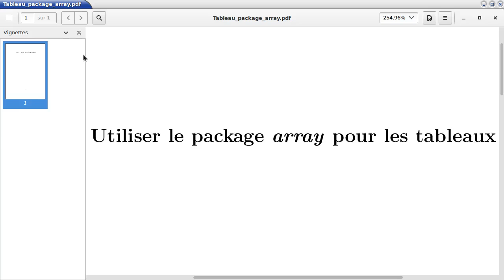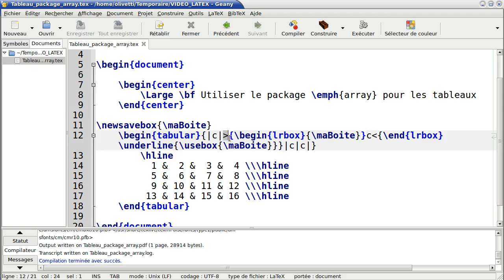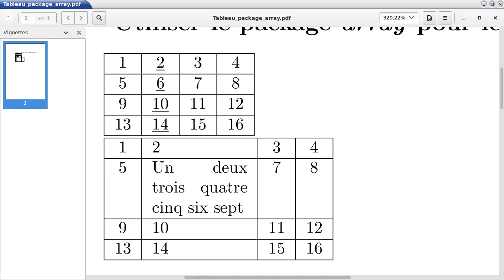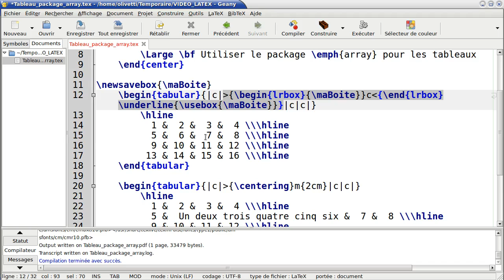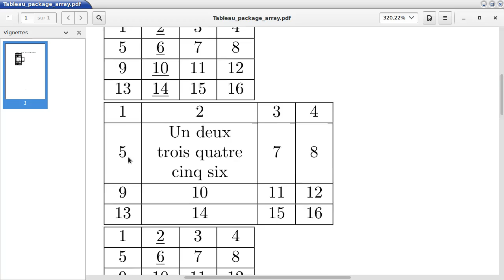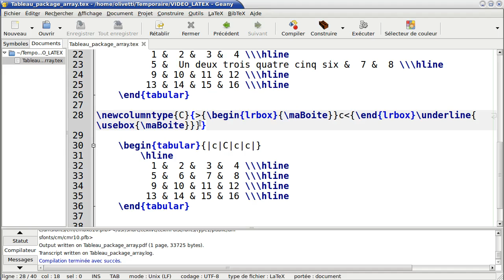17 - Personnaliser vos documents LaTeX : le package array et les tableaux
Je vous propose cette fois de découvrir quelques fonctionnalités du package array qui permet de créer ses propres types de colonnes pour générer plus facilement des tableaux en LaTeX.